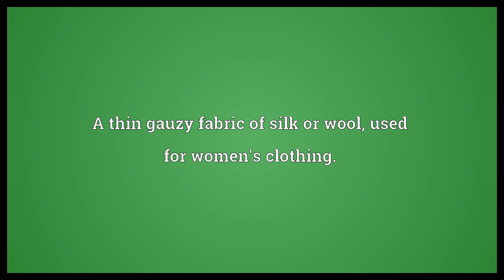Grenadine Meaning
Video shows what grenadine means. A cordial syrup made from pomegranates.. A dilute drink made from such syrup.. A thin gauzy fabric of silk or wool, used for women's clothing..  Grenadine Meaning. How to pronounce, definition audio dictionary. How to say grenadine. Powered by MaryTTS, Wiktionary